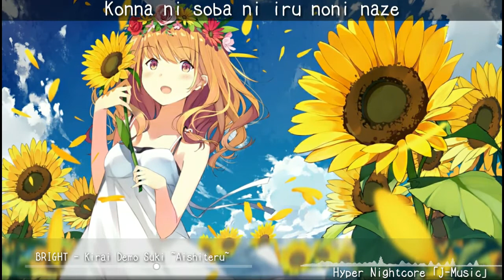※Nightcore※ - Kirai Demo Suki ~Aishiteru~「BRIGHT」- (Lyrics)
Artist:BRIGHT
Track:Kirai Demo Suki ~Aishiteru~